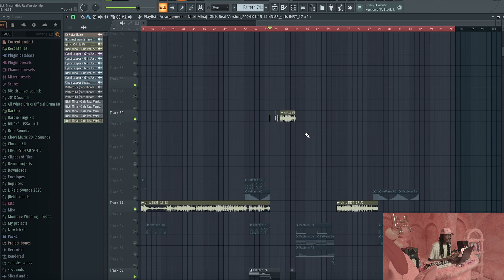"Nicki Is an Incredible Woman" J. Reid Expresses His Gratitude For Nicki Minaj | Breakdown Sessions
Step into Gag City with J.Reid (Chevi) as he breaks down the creation of the hit song "Pink Friday Girls"